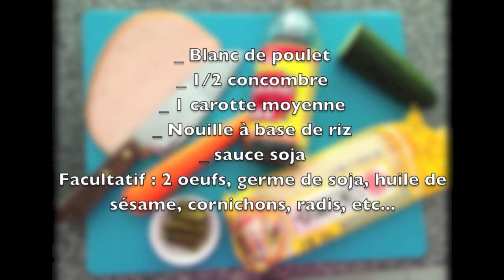Recette de Nouille Froide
Nouilles Froides à réaliser tout l'été. C'est frais, sain et simple.
On combine tout les ingrédients selon une recette d'ailleurs.

Merci (^_^)